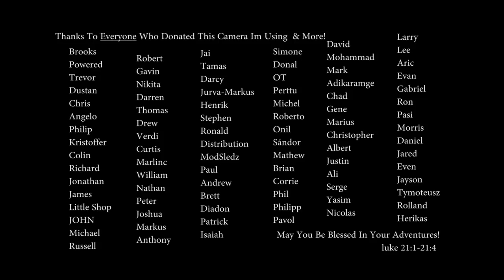Some Coil Talk & Other stuff... ONE DAY AT A TIME.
Negative Inductance: -90 or +270
Negative Resistance: a source of power
Negative Capacitance:  +90 or -270

Lots to do, one day at a time.

God Bless, ~Russ